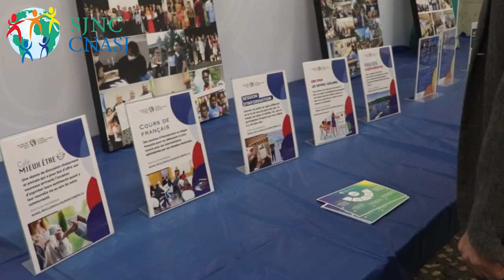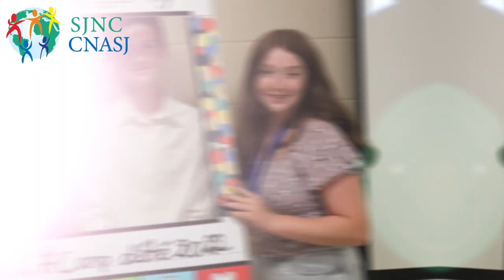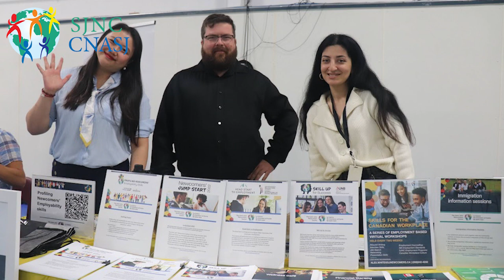Saint John Newcomers Centre: 2022 Highlights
The New Year is headed for a great start at the Saint John Newcomers Centre, and we're excited to start it with you. Here is a video produced by our very own Zara.

We're looking forward to all the great things we can do together. Thank you to our partners, funders, volunteers, friends, and staff for your support throughout 2022.

2023 is going to be a year of growth and fulfillment. "Let's get it!" Happy New Year.

La nouvelle année s‘annonce prometteuse au Centre des nouveaux arrivants de Saint John, et nous sommes ravis de la commencer avec vous avec beaucoup d‘ambition. Voici une vidéo produite par notre Zara.
Nous sommes impatients  de réaliser ensemble de nouvelles performances et d‘écrire d‘autres histoires de succès. Merci à nos partenaires, nos bailleurs de fonds, nos bénévoles, nos amis et notre personnel pour votre soutien tout au long de 2022.
2023 sera une année de croissance et d'épanouissement . "C'est parti !"  Bonne et heureuse année.